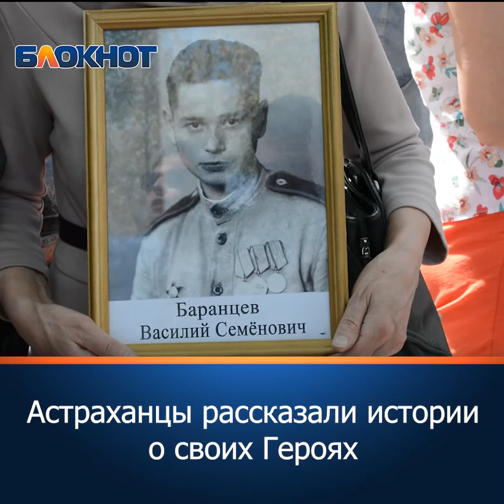«А мы… мы упустили всё»: участники «Бессмертного полка» рассказали о своих Героях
Сегодня астраханцы, как и жители других городов, приняли участие в акции «Бессмертный полк».
Каждый из участников нес в руках портрет своего Героя. «Блокнот-Астрахань» попросил участников акции рассказать о тех, кто изображен на фотографиях. Слезы и радость от Победы.
Эти истории - судьбы людей, отдавших свои жизни за нас с вами.